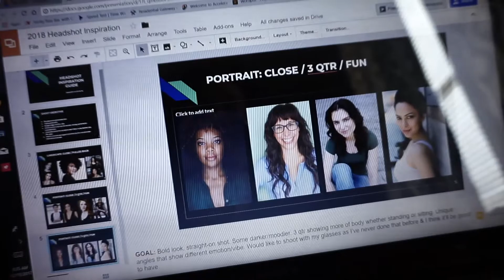Immunity Boosting Juice | Vlogmas Day 18 & 19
How to make an immunity boosting juice (smoothie) & wrapping Christmas gifts.

✤ IMMUNITY BOOSTING JUICE
carrots - I used 3 baby carrots
celery - 1 stalk
1/3 green apple
1 slice of ginger
1/3 frozen pineapple
1/3 frozen mango
1.5c water
Measurements are approximated. I usually add more of what I like & mix it all in my Ninja system. You can also add, apple cider vinegar, lemon, cayenne pepper, oranges.

CAMERA / EQUIPMENT
Sony a5000 ➟
Benro PocketPod ➟

~M